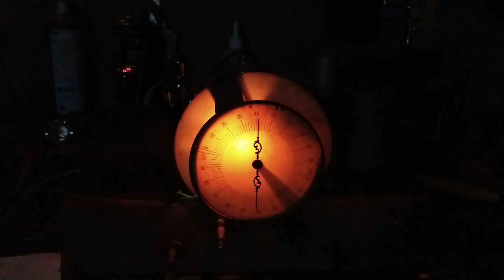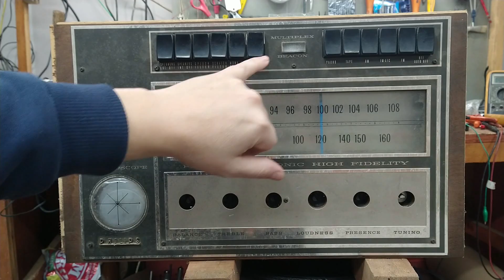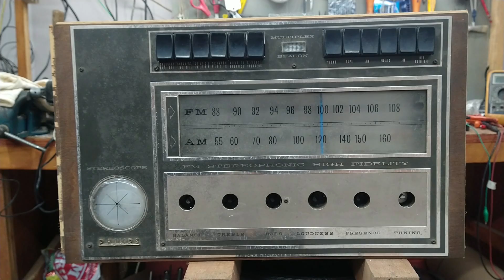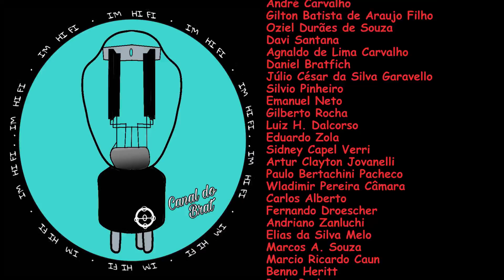Rádio Antigo (RCA?) na Bancada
Detalhes e curiosidades do mais novo receptor que está na bancada para reparos.